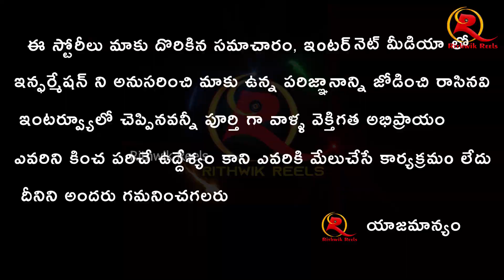Anjali Kranthi Prank Video with RK Babai | RK Babai Comment On Romantic Telugu Short Films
@Rithwik Reels ✨
Now streaming Videos on Youtube Plese Watching